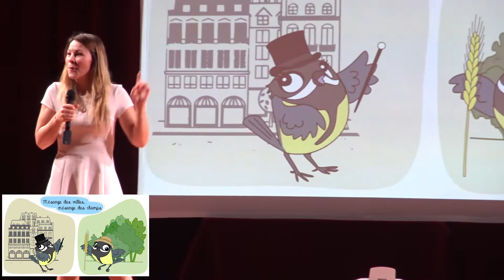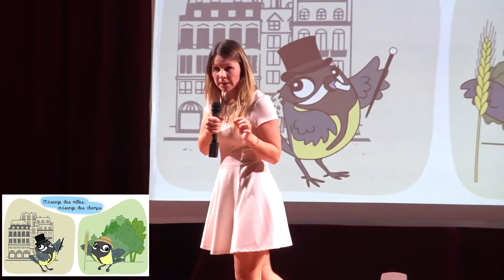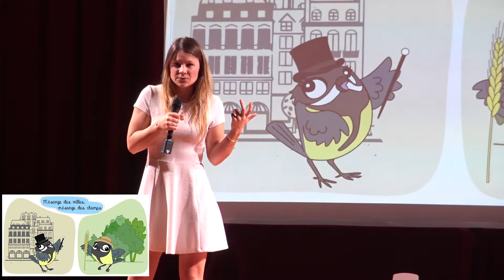MT180s Occitanie-Méditerranée 2019 - Aude CAIZERGUES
Sujet de thèse : Potentiel adaptatif en milieu urbain : une étude chez la Mésange charbonnière"